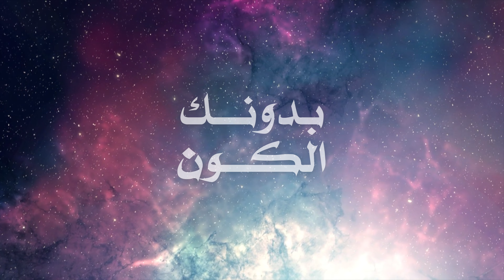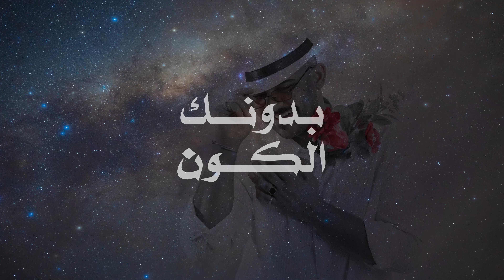Saleh Mansour - Esmaheli | صالح منصور - اسمحيلي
• Lyrics & Composing : Saleh Mansour
• Recording, Mixing & Mastering : Romany Amin
• Photography : Bob Photographer